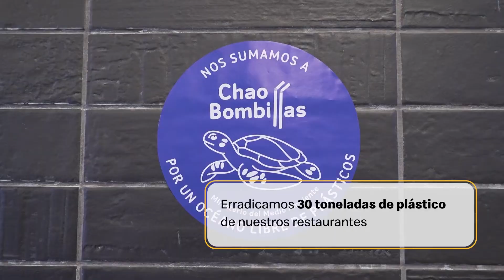¡Cambiando poco, cambiamos mucho! ♻️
Desde pequeñas acciones hemos impulsado iniciativas con poder transformador, impactando toda latinoamérica y el caribe. ♻️✨